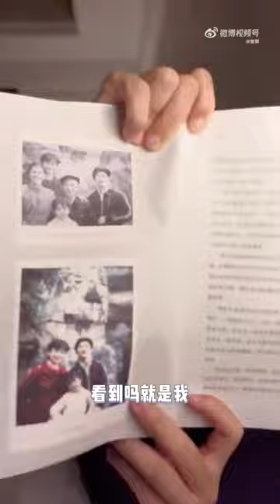【谢娜】”娜“就来读书2 生活Vlog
这一次聊到了我的儿时的旅行，那是一次真的说走就走的旅行，坐在去大城市“成都”的大巴车上，我也是糗事连连，但是这些回忆在现在也显得无比的珍贵和快乐。

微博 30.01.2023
【谢娜 官方社交平台】
🔅谢娜 抖音：Xiena_666666
🔅谢娜快手ID：xiena666